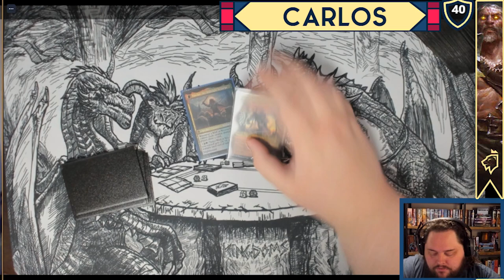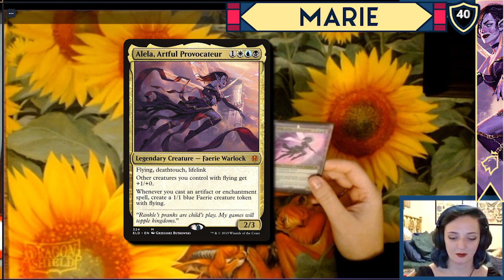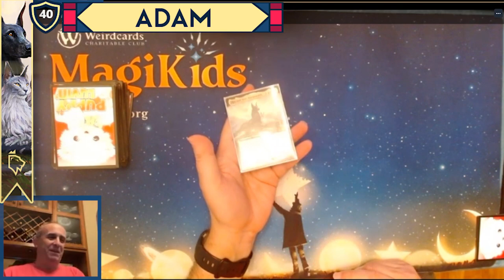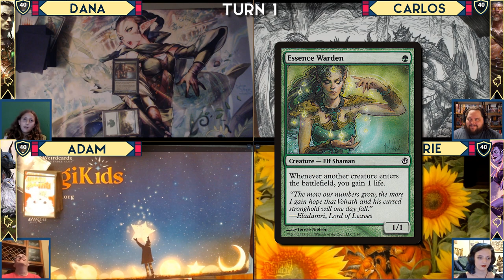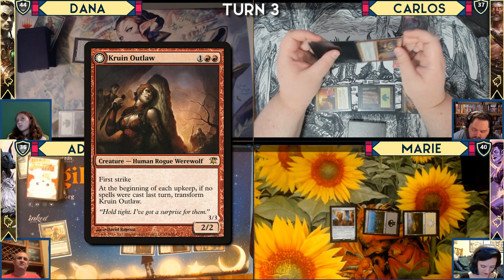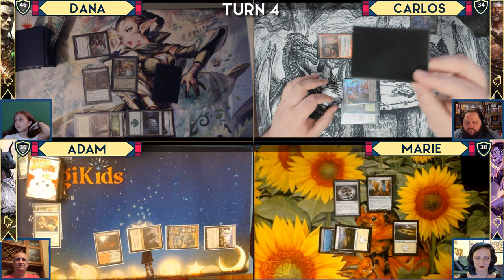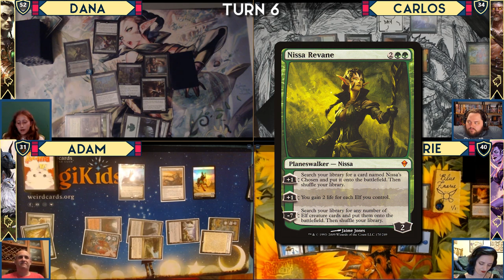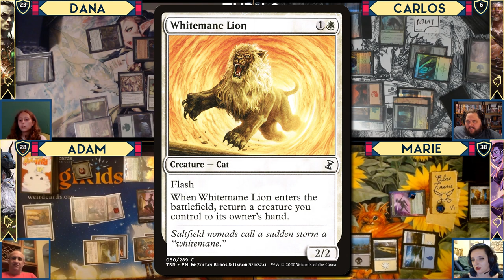🐈 Tribal Tribal Wars! 🐺Alela vs Tovolar vs Ezuri vs Rin & Seri | K&F 51| Adam & @DanaFischerMTG EDH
Today we have some double family battles in our game of EDH! My sister Marie and I with Adam and Dana Fischer all in a big free for all playing tribal decks!

If you enjoyed our game today and you'd like to see these friends in person come join us at the Magic Summit this November 11-13th in Salt Lake City, Utah. We have the Brother's War Prerelease and the winner gets an unlimited Black Lotus. Brandon Sanderson will be revealing his vintage cube and you could play with Brandon, LSV, Reid Duke, and Jon Finkel. We have tons of artists, your favorite creators, cosplayers, commander arena, and so much more. I hope to see you there!